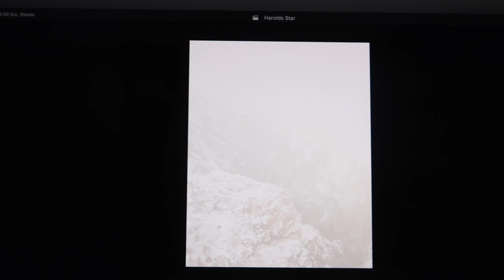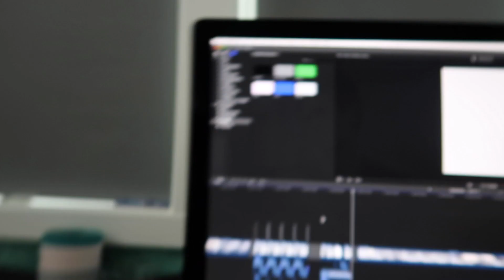WHAT HAPPENS WHEN MOM IS OUT OF TOWN || Vlogmas Pt.5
Brad's taking over the vlog today while Hailey is out of town on a trip with her sisters!